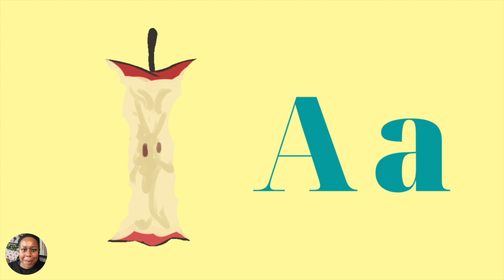Phonic Fun with Teacher Tou Tou: ABC's Mouth Movements & Call-and-Response!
🎉 Get ready for a phonic adventure with Teacher Tou Tou! 🌈 Join us as she brings the ABC's to life, teaching the sounds, mouth movements, and call-and-response in an interactive and exciting way. Your little ones will be giggling and learning simultaneously! Have a favorite phonic you'd like Teacher Tou Tou to feature? Let's make learning the ABC's a joyous experience together!